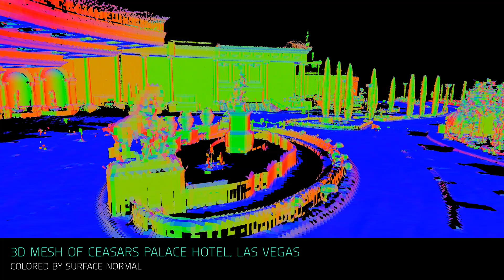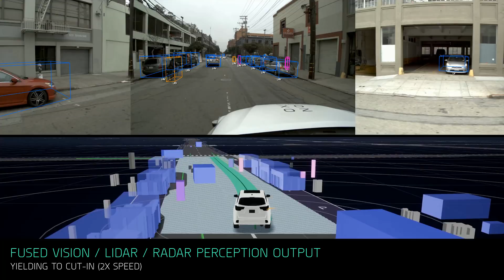Zoox Software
Our Software team is collaborative and cross-functional, comprised of hundreds of world-class engineers developing our self-driving technology. We’re continually searching for talented and passionate engineers.